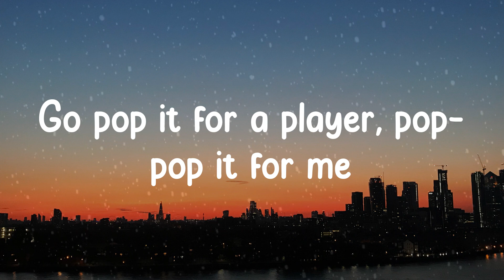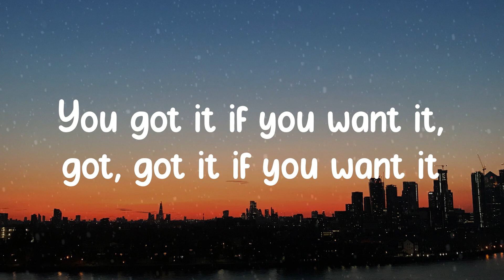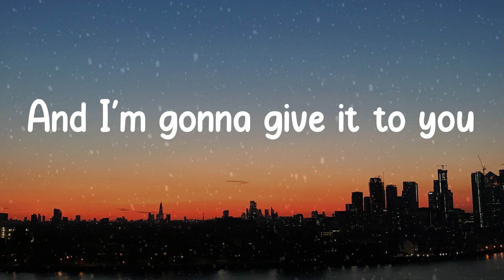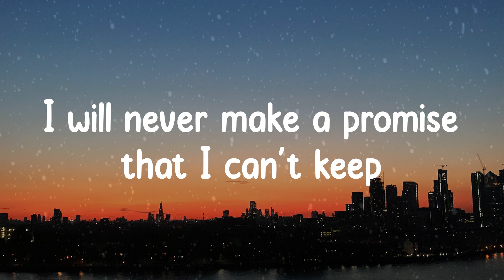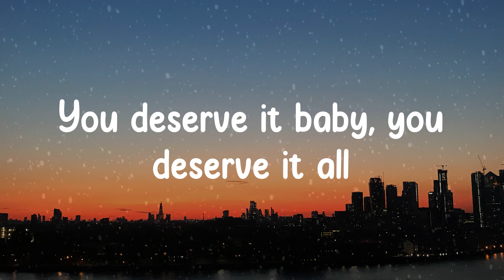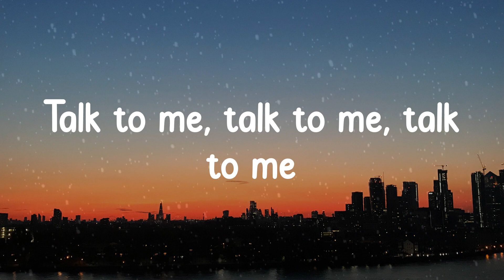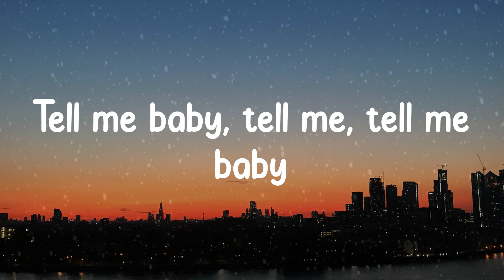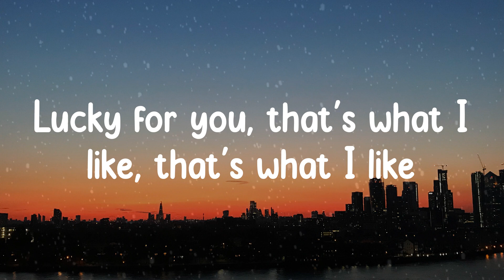🎡 𝙱𝚛𝚞𝚗𝚘 𝙼𝚊𝚛𝚜 - 𝚃𝚑𝚊𝚝'𝚜 𝚆𝚑𝚊𝚝 𝙸 𝙻𝚒𝚔𝚎 (𝙻𝚢𝚛𝚒𝚌𝚜) 🎡